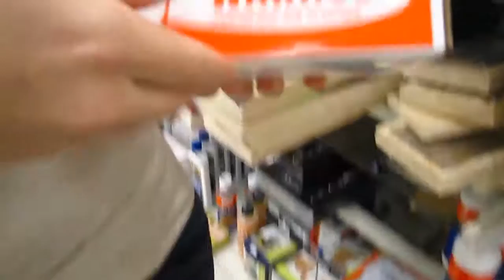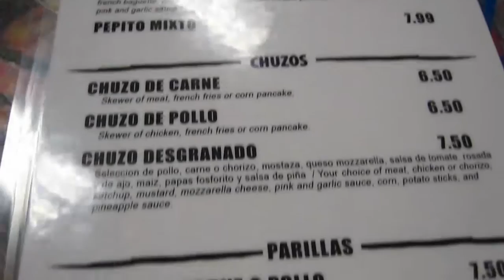FIRST VLOG EVER IN THE HISTORY OF THE WORLD! (CHAPTER 1)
Welcome to Freddy & Tania's channel.

First day! First vlog! Day 1! 5-1-09